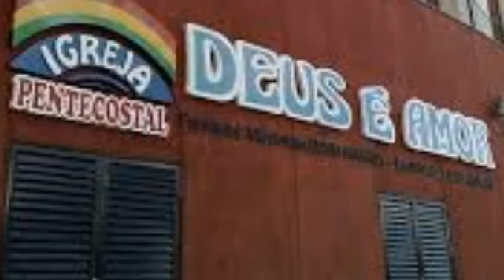Forte visão vindo de Deus choro na ipda tristeza luto tive que passar esta visão